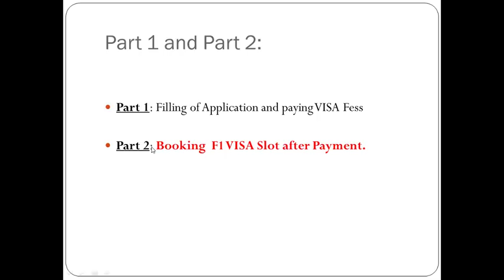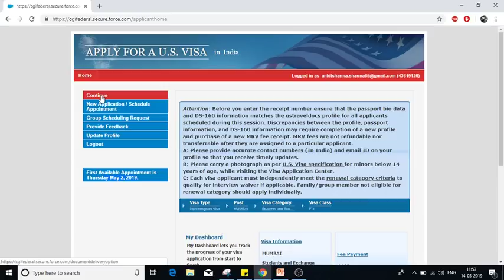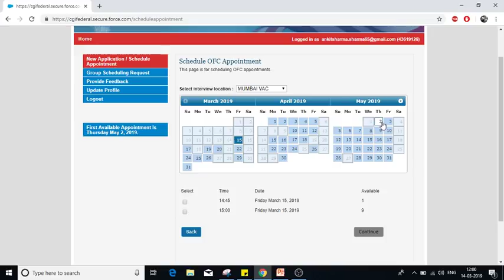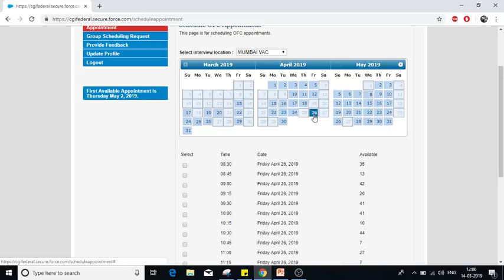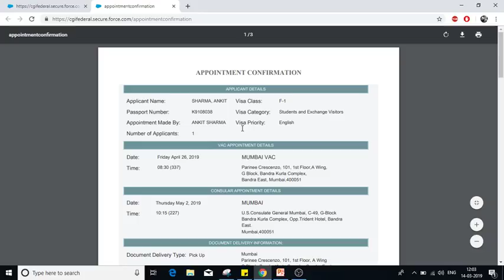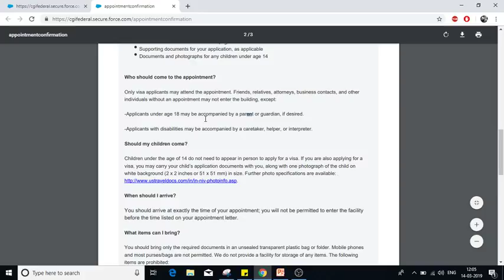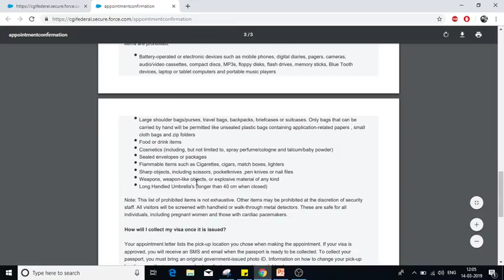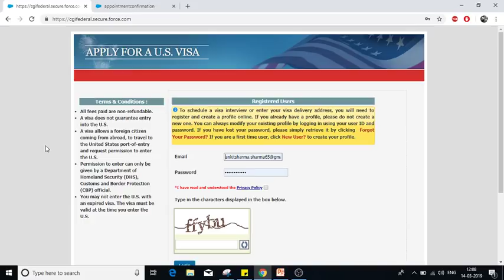Step 2: How to Schedule F-1 VISA Interview Slot. (Part 2) - VISA Slot Booking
In this video we have shown you how to Schedule F-1 VISA Interview Slot step by step in English.

1. After login, click CONTINUE and do not create a new application.
2. A popup will come, select EXISTING RECEIPT.
3. Book OFC Dates. (Applicants to submit biometric information including their fingerprints and digital photograph.)
4. Select F-1 VISA Appointment date.

Note: You can reschedule Appointment dates.